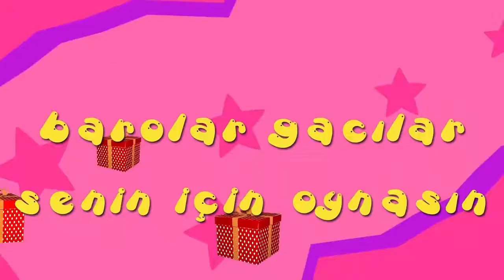İyi ki doğdun NURÇİN - İsme Özel Roman Havası Doğum Günü Şarkısı (FULL VERSİYON)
A BE EPPİ BÖRTDEY NURÇİN
İYİ Kİ DE DOĞDUN NURÇİN
NİCE YILLARA BE YAA NURÇİN
EPPİ EPPİ BÖRTDEY NURÇİN